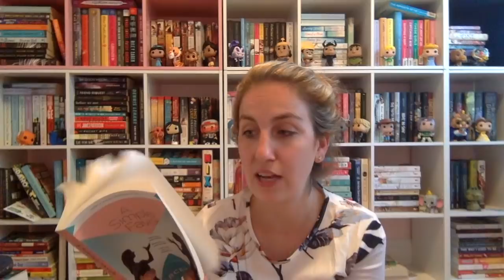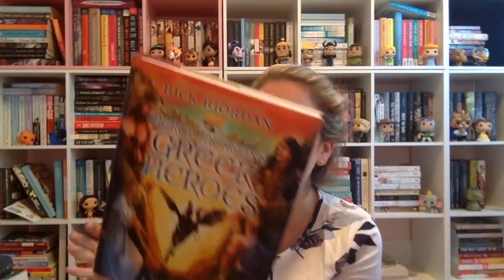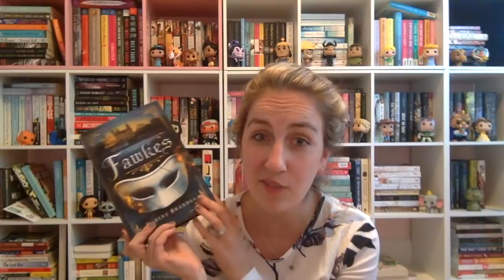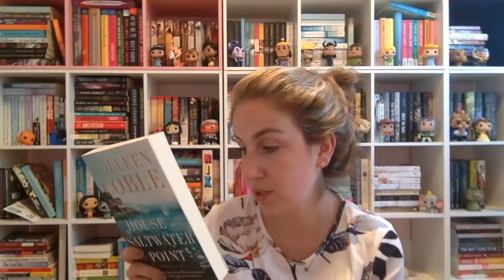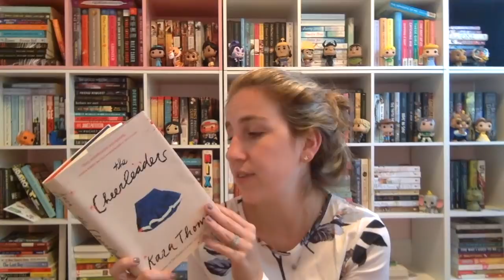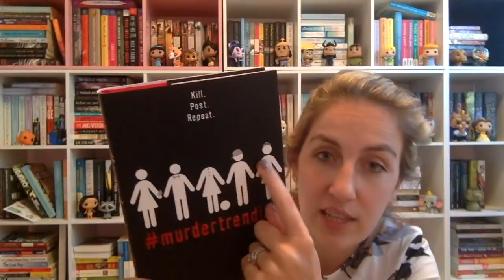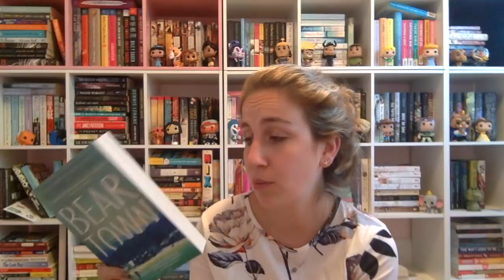August Book Haul! 2018